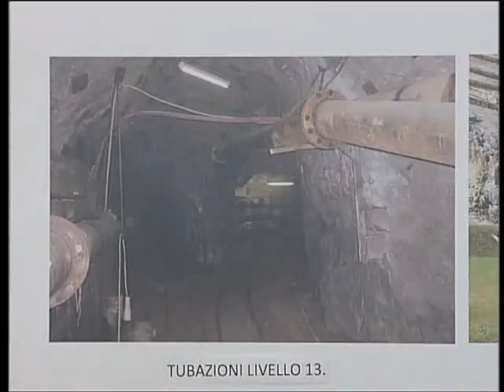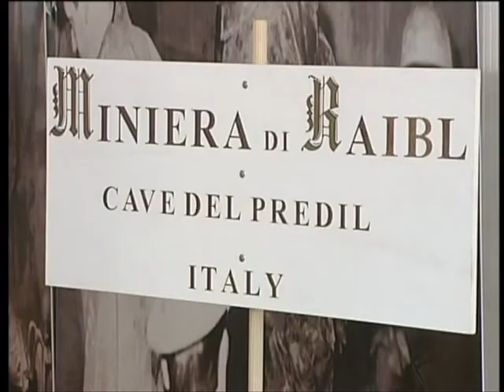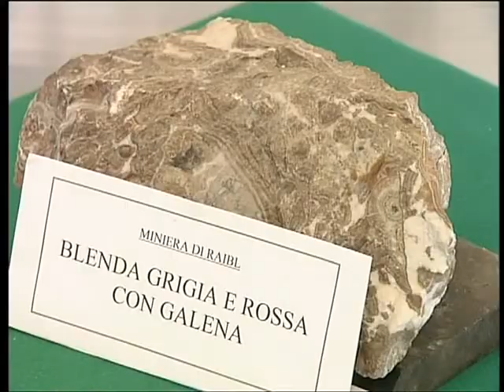STORIA SOTTERRANEA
A Trieste, una suggestiva mostra racconta la storia della miniera di Cave del Predil, in provincia di Udine. L'iniziativa si inserisce nel contesto di un articolato progetto culturale.